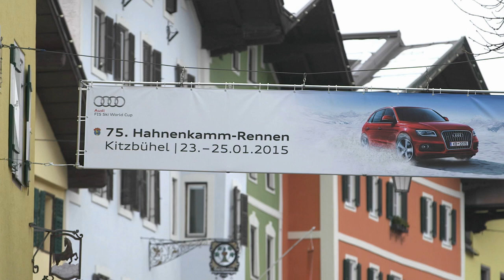2015 Audi Night Kitzbühel 2015 Footage